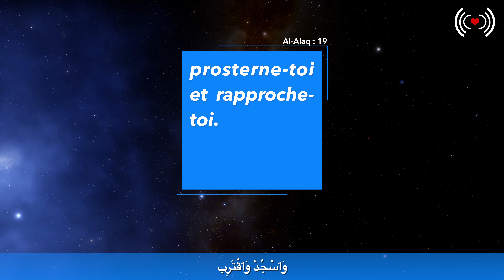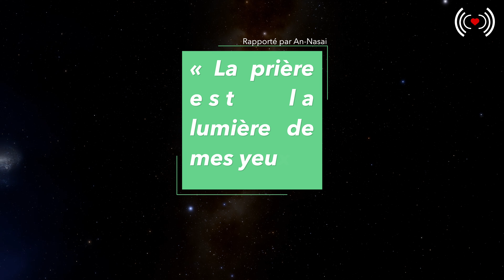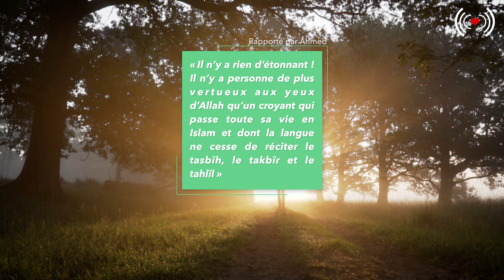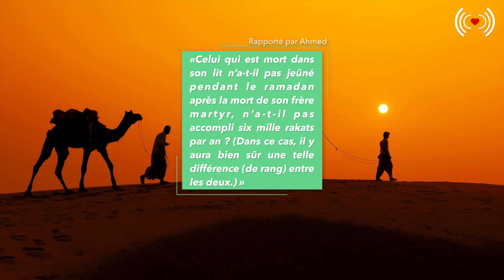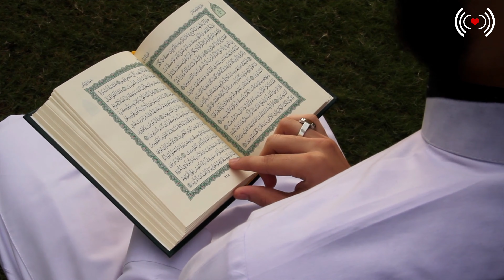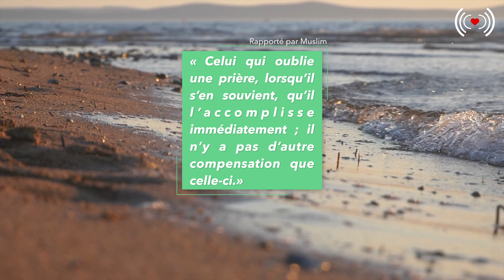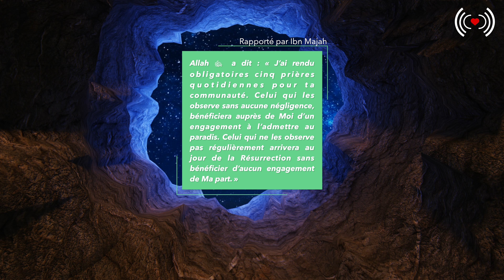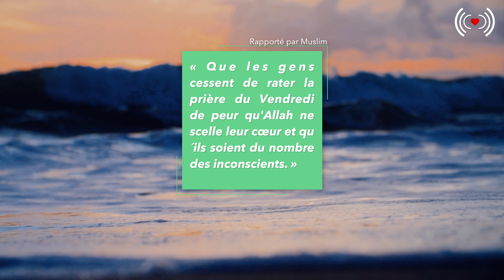LA PRIÈRE UN MOYEN D’ASCENSION - ÉPISODE 14